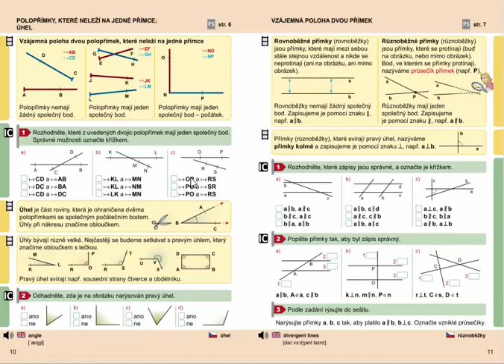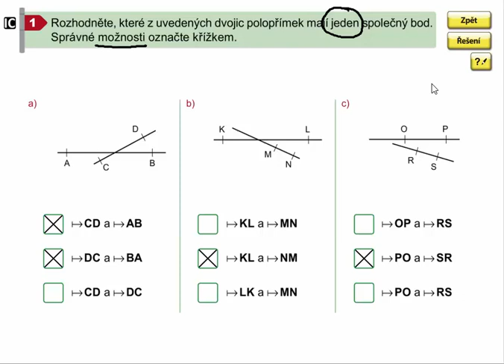Společný bod polopřímek neležících na jedné přímce, Geometrie pro 4.ročník, str. 10, cv. 1